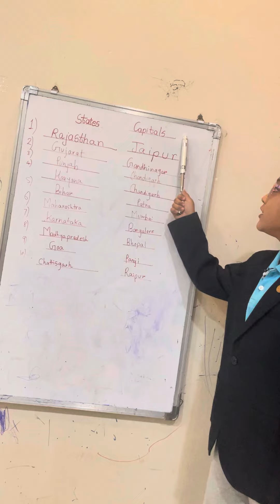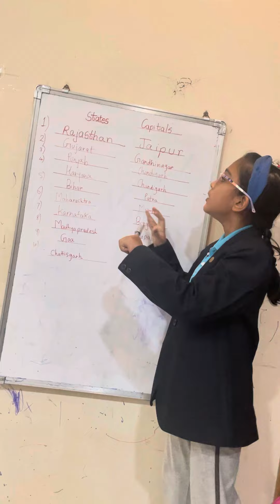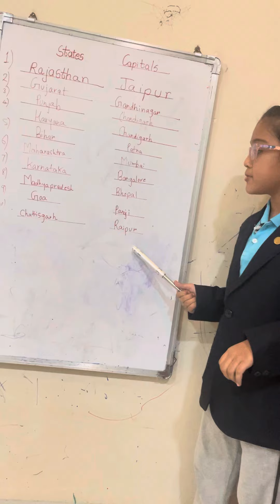Easy tricks to remember States and Capitals of India fast by Yuvradni Javalekar .. Part 1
Easy tricks to remember States and Capitals of India fast ..
Part 1